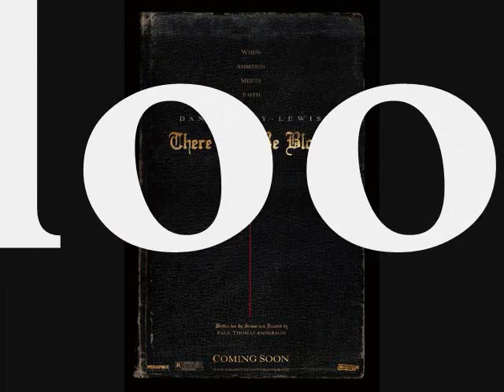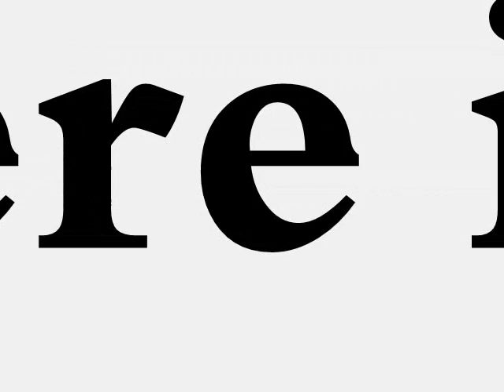Academy Idol Episode XV: Top 10 Results Show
Atonement
Sweeney Todd
No Country for Old Men
Juno
Knocked Up
Ratatouille
Hairspray
There Will Be Blood
Eastern Promises
Gone Baby Gone